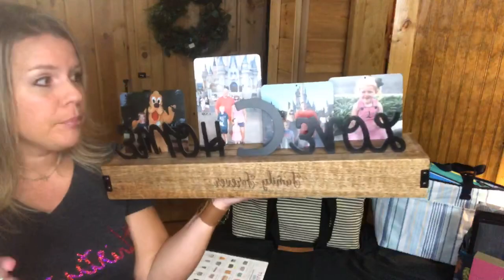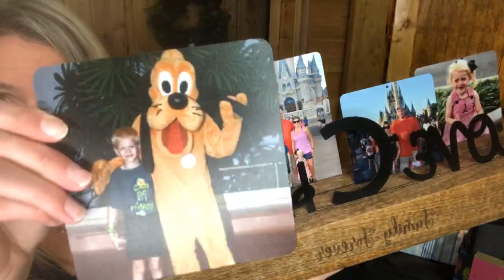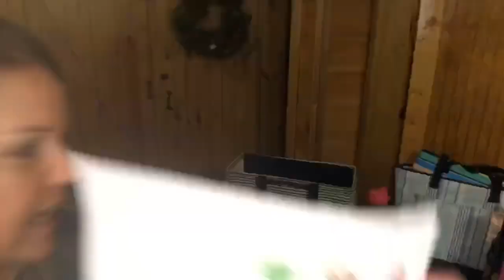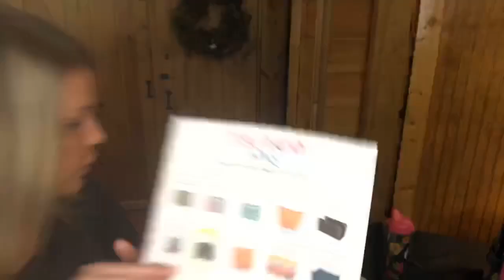🎁❄🎁Thirty-One December Outlet Sale! Part 1 of 2! Just for your Family and Home with Andrea Carver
My December Outlet sale is here!!! And What better way to see the items than in a video!! I love being able to show you all these AWESOME products and to give you ideas of how to use them!!!

❗ Place your order on Andrea's Mystery Hostess Link- and your name may be drawn at the end of the month for some Hostess Rewards!!

❓Have you ever thought about doing what I do?? Joining a Team of Radiant Rubies? Do you love the products? Do you want a discount? Do you need some girl time?  I would love to help you get started making some extra $$!! I have consultants on my team all across the United States!

Want to earn some Thirty-One for FREE? Host with ME!

(If you do not have a consultant- answer my 2 questions, then be on the lookout for a private message from me!)

🎉Party with me in December ! (get items on YOUR wishlist for free or discounted! It's really they way to go!

*Quantities ARE limited